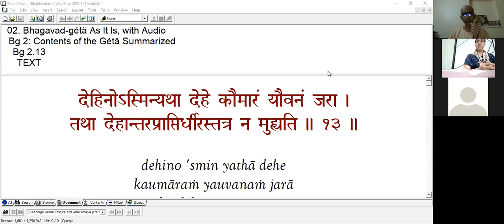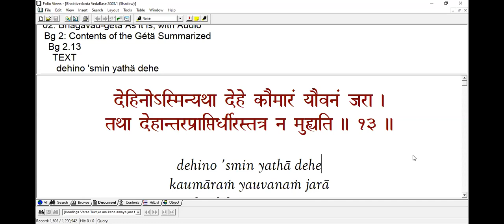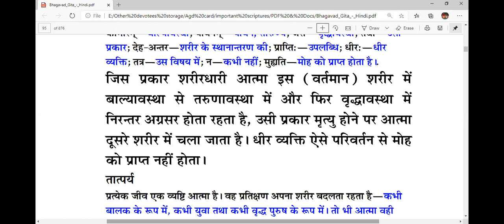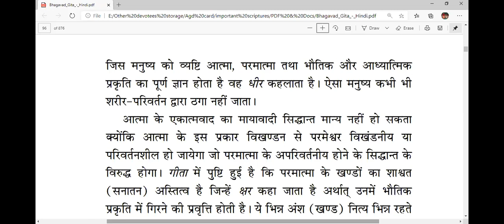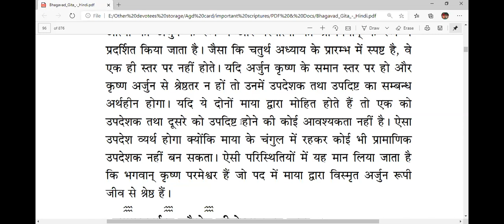BG 2.13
देहिनोऽस्मिन्यथा देहे कौमारं यौवनं जरा।
तथा देहान्तरप्राप्तिर्धीरस्तत्र न मुह्यति।।2.13।।

dehino 'smin yathä dehe
kaumäraà yauvanaà jarä
tathä dehäntara-präptir
dhéras tatra na muhyati

SYNONYMS
dehinaù—of the embodied; asmin—in this; yathä—as; dehe—in the body; kaumäram—boyhood; yauvanam—youth; jarä—old age; tathä—similarly; deha-antara—of transference of the body; präptiù—achievement; dhéraù—the sober; tatra—thereupon; na—never; muhyati—is deluded.

TRANSLATION
As the embodied soul continuously passes, in this body, from boyhood to youth to old age, the soul similarly passes into another body at death. A sober person is not bewildered by such a change.

PURPORT
Since every living entity is an individual soul, each is changing his body every moment, manifesting sometimes as a child, sometimes as a youth, and sometimes as an old man. Yet the same spirit soul is there and does not undergo any change. This individual soul finally changes the body at death and transmigrates to another body; and since it is sure to have another body in the next birth—either material or spiritual—there was no cause for lamentation by Arjuna on account of death, neither for Bhéñma nor for Droëa, for whom he was so much concerned.Rather, he should rejoice for their changing bodies from old to new ones, thereby rejuvenating their energy. Such changes of body account for varieties of enjoyment or suffering, according to one's work in life. So Bhéñma and Droëa, being noble souls, were surely going to have spiritual bodies in the next life, or at least life in heavenly bodies for superior enjoyment of material existence. So, in either case, there was no cause of lamentation.
Any man who has perfect knowledge of the constitution of the individual soul, the Supersoul, and nature—both material and spiritual—is called a dhéra, or a most sober man. Such a man is never deluded by the change of bodies. The Mäyävädé theory of oneness of the spirit soul cannot be entertained, on the ground that the spirit soul cannot be cut into pieces as a fragmental portion. Such cutting into different individual souls would make the Supreme cleavable or changeable, against the principle of the Supreme Soul's being unchangeable. As confirmed in the Gétä, the fragmental portions of the Supreme exist eternally (sanätana) and are called kñara; that is, they have a tendency to fall down into material nature. These fragmental portions are eternally so, and even after liberation the individual soul remains the same—fragmental. But once liberated, he lives an eternal life in bliss and knowledge with the Personality of Godhead. The theory of reflection can be applied to the Supersoul, who is present in each and every individual body and is known as the Paramätmä. He is different from the individual living entity. When the sky is reflected in water, the reflections represent both the sun and the moon and the stars also. The stars can be compared to the living entities and the sun or the moon to the Supreme Lord. The individual fragmental spirit soul is represented by Arjuna, and the Supreme Soul is the Personality of Godhead Çré Kåñëa. They are not on the same level, as it will be apparent in the beginning of the Fourth Chapter. If Arjuna is on the same level with Kåñëa, and Kåñëa is not superior to Arjuna, then their relationship of instructor and instructed becomes meaningless. If both of them are deluded by the illusory energy (mäyä), then there is no need of one being the instructor and the other the instructed. Such instruction would be useless because, in the clutches of mäyä, no one can be an authoritative instructor. Under the circumstances, it is admitted that Lord Kåñëa is the Supreme Lord, superior in position to the living entity, Arjuna, who is a forgetful soul deluded by mäyä.